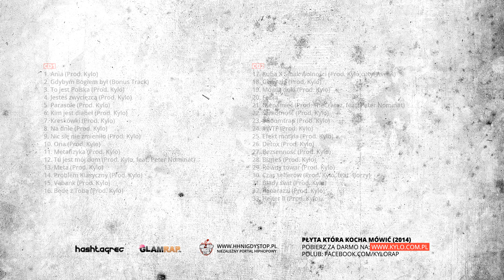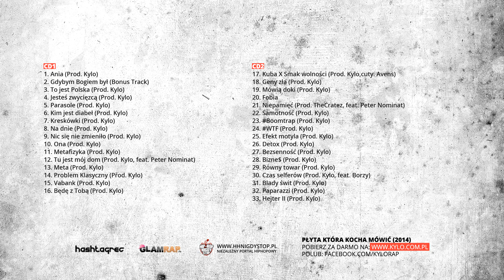14. KYLO - Problem Klasyczny (Prod. Kylo)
Na album składają się 33 utwory, które powstawały na przestrzeni ostatnich 11 miesięcy. Dwupłytowe wydawnictwo, wyprodukowane zostało w większości przez samego Kylo. Płyta ukaże się nakładem HashtagRecords - ilość egzemplarzy ograniczona, album zamawiać można na stronie

Tracklista:
CD1
1. KYLO – Ania (Prod. Kylo)
2. KYLO – Gdybym Bogiem był (Bonus Track)
3. KYLO – To jest Polska (Prod. Kylo)
4. KYLO – Jesteś zwycięzcą (Prod. Kylo)
5. KYLO – Parasole (Prod. Kylo)
6. KYLO – Kim jest diabeł (Prod. Kylo)
7. KYLO – Kreskůwki (Prod. Kylo)
8. KYLO – Na dnie (Prod. Kylo)
9. KYLO – Nic się nie zmieniło (Prod. Kylo)
10. KYLO – Ona (Prod. Kylo)
11. KYLO – Metafizyka (Prod. Kylo)
12. KYLO – Tu jest mój dom (Prod. Kylo, feat. Peter Nominat)
13. KYLO – Meta (Prod. Kylo)
14. KYLO – Problem Klasyczny (Prod. Kylo)
15. KYLO – Vabank (Prod. Kylo)
16. KYLO – Będę z Tobą (Prod. Kylo)

CD2
17. KYLO – Kuba X Smak wolnoúci (Prod. Kylo,cuty. Avens)
18. KYLO – Geny zła (Prod. Kylo)
19. KYLO – Mówią doki (Prod. Kylo)
20. KYLO – Fobia
21. KYLO – Niepamięć (Prod. TheCratez, feat. Peter Nominat)
22. KYLO – Samotność (Prod. Kylo)
23. KYLO – Boomtrap (Prod. Kylo)
24. KYLO – WTF (Prod. Kylo)
25. KYLO – Efekt motyla (Prod. Kylo)
26. KYLO – Detox (Prod. Kylo)
27. KYLO – Bezsennoúś (Prod. Kylo)
28. KYLO – Bizne$ (Prod. Kylo)
29. KYLO – Równy towar (Prod. Kylo)
30. KYLO – Czas selferůw (Prod. Kylo, feat. Borzy)
31. KYLO – Blady świt (Prod. Kylo)
32. KYLO – Paparazzi (Prod. Kylo)
33. KYLO – Hejter II (Prod. Kylo)

Produkcja: Kylo
Mix/master: Kylo